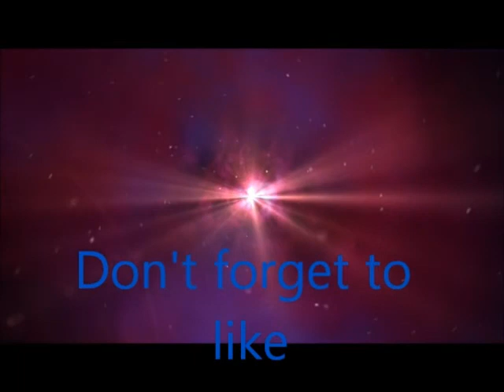Minecraft zombie server gameplay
Tyler and I play a zombie pvp server. the ip is zombiehorde.net